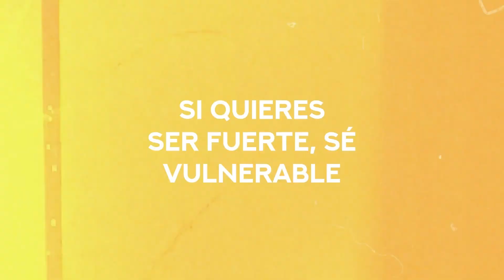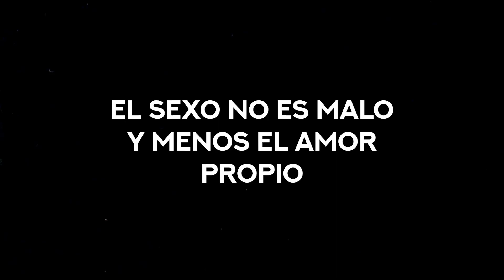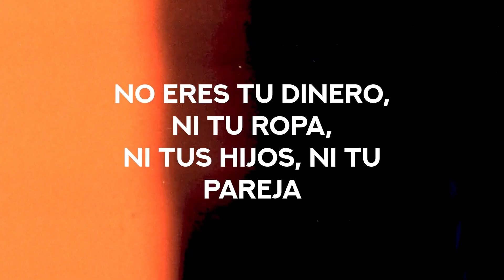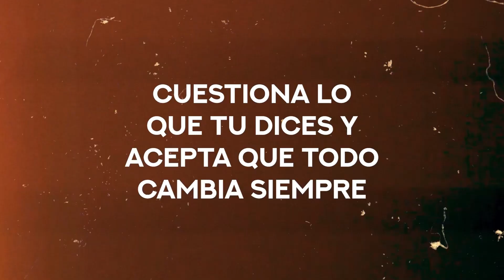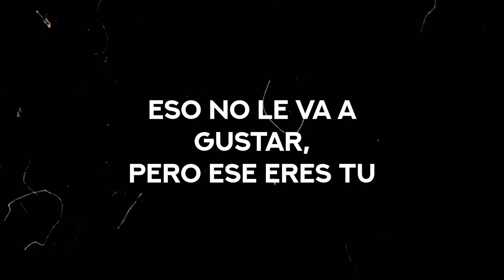La Carta que CAMBIARÁ tu M13RDA de Vida